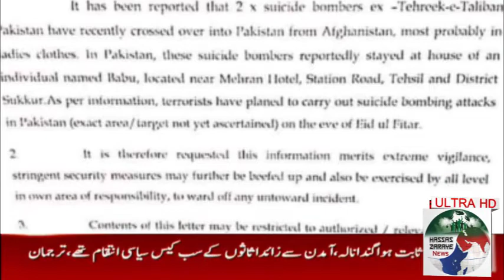Tehrik i Taliban in Pakistan Threat Alert Breaking News